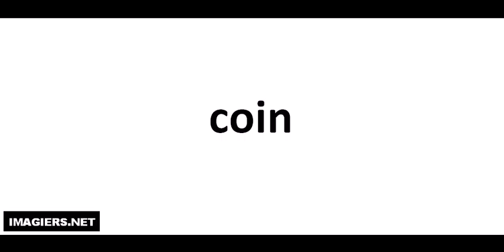Jak wymówić coin